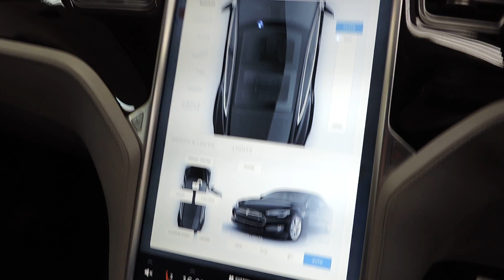2014 Tesla Model S 85 Performance CVT With Huge Specification For Sale In Cardiff